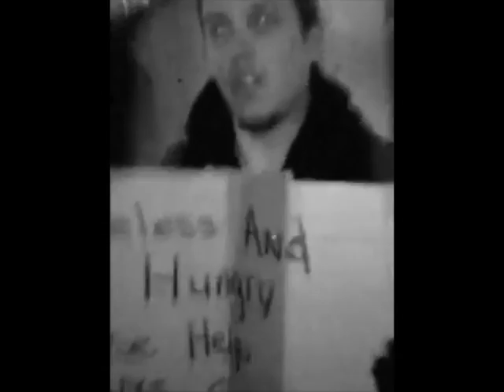How homelessness happens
Amongst many of Billionaire Brown's goals. His goal of bringing awareness to homelessness in the United States of America is always at the forefront.